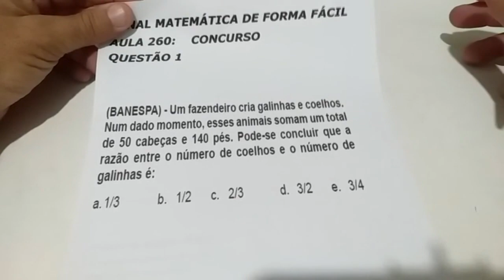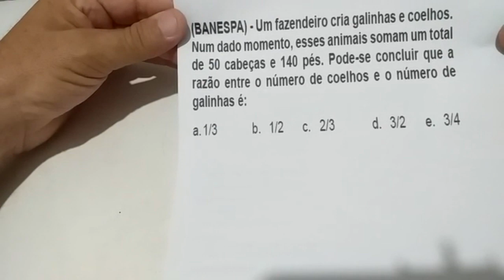AULA 260 CONCURSOS MATEMÁTICA BÁSICA QUESTÃO 1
PRIMEIRO VÍDEO DA SÉRIE CONCURSOS, QUESTÃO 1 TRAZ UM PROBLEMA RESOLVIDO POR SISTEMA LINEAR DE DUAS INCÓGNITAS, BEM PASSO A PASSO E DE FÁCIL COMPREENSÃO